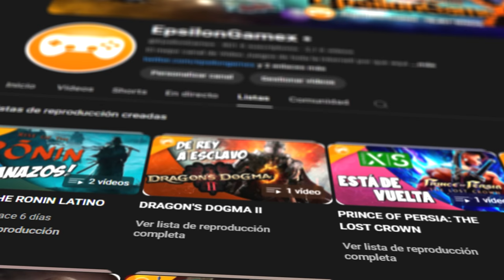TORNEO DEL PODER #11 | DRAGON BALL SPARKING ZERO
Llegamos al torneo del poder! sera este el final de la saga de goku?